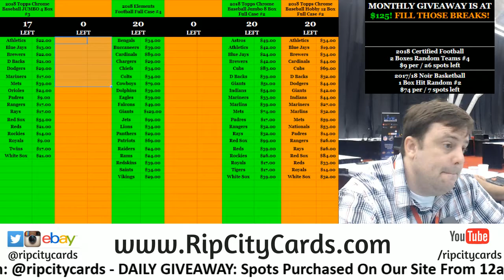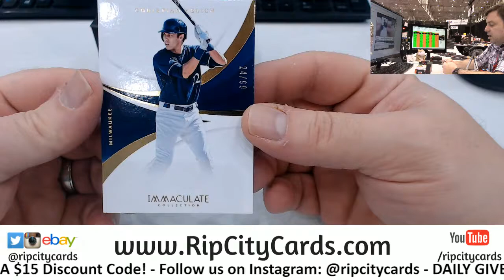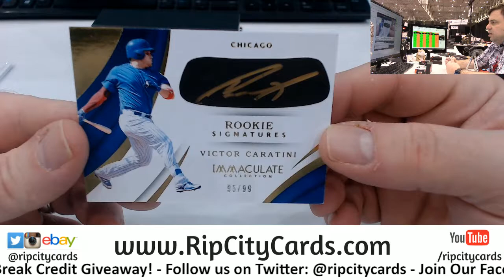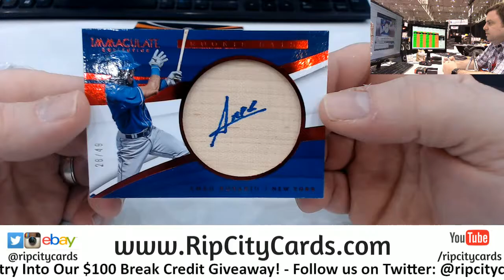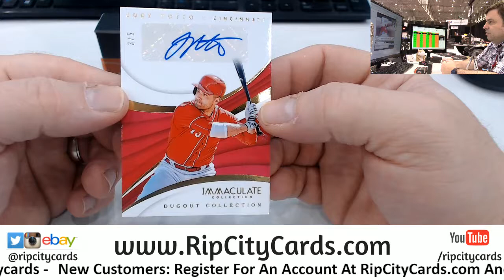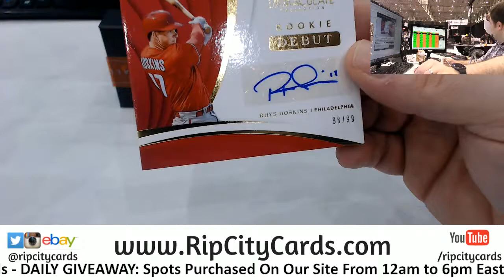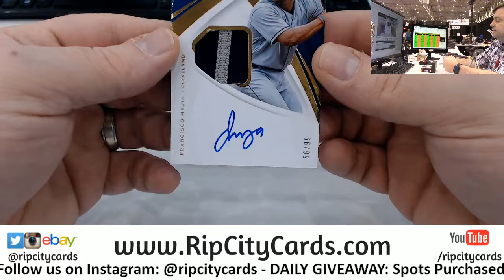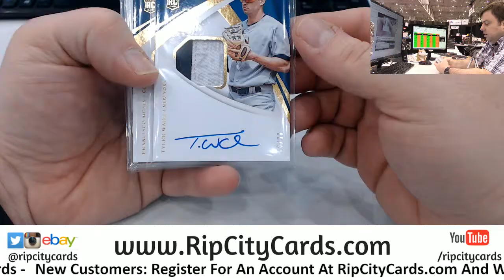2018 Immaculate Baseball Half Case #4 eBay